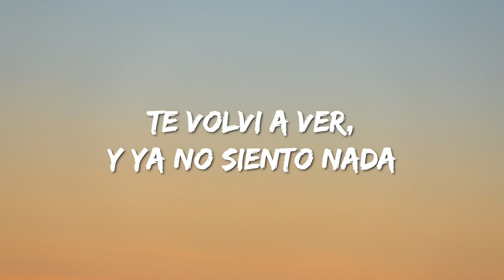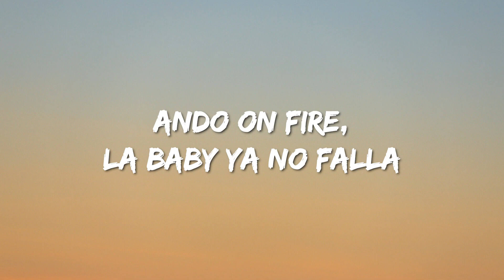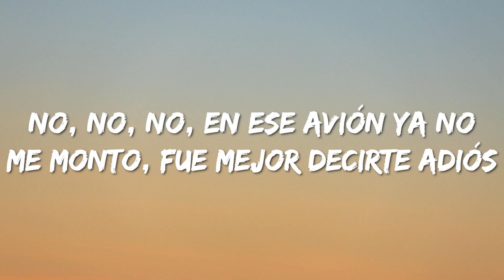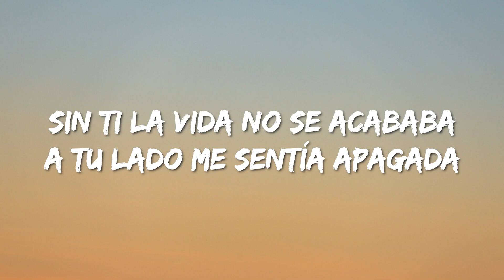Kim Loaiza - Mal Hombre (Letra/Lyrics) RaaFi